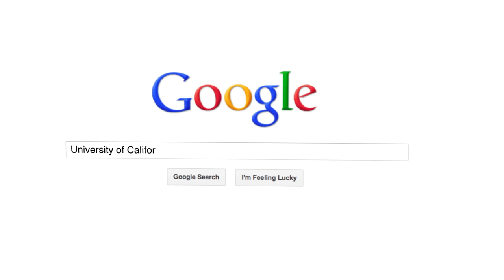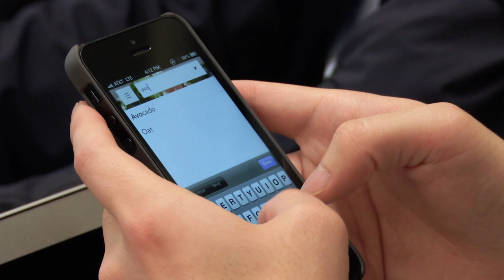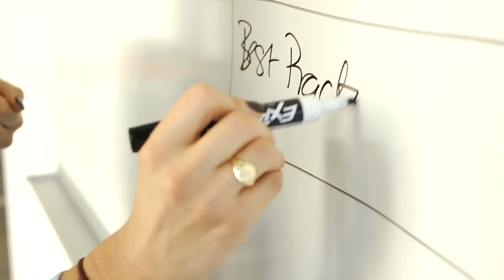Inside the UC Berkeley School of Information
- The School of Information is both UC Berkeley's newest and its smallest school: a graduate research and education community committed to expanding access to information and to improving its usability, reliability, and credibility while preserving security and privacy.

Our Master of Information Management and Systems (MIMS) program is a 48 unit, two-year full time program, designed to train students in the skills needed to succeed as information professionals. Such professionals must be familiar with the theory and practice of storing, organizing, retrieving and analyzing information in a variety of settings in business, the public sector, and the academic world. Technical expertise alone is not sufficient for success; I School graduates will be expected to perform and manage a multiplicity of information related tasks. In order to function effectively they will need to:

 * understand how to organize information
 * analyze user information needs
 * be able to design or evaluate information systems that allow for efficient and effective user interaction
 * be able to provide and assure the quality and value of information to decision makers
 * understand the economic and social environment in which their organization functions
 * be familiar with relevant issues in law, economics, ethics, and management

Such a profession is inherently interdisciplinary, requiring aspects of computer science, cognitive science, psychology and sociology, economics, business, law, library/information studies, and communications.